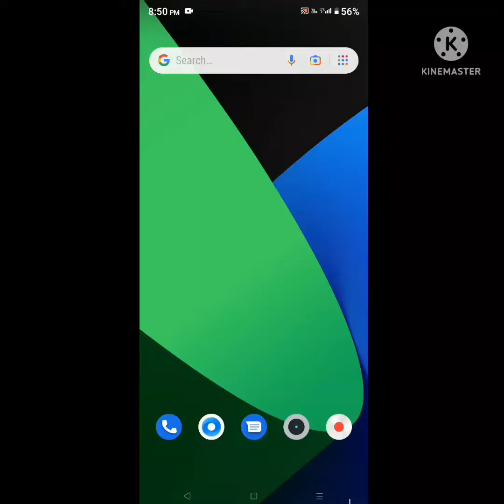realme c11 ke phone me apne you tube channel ke total views kese dekhe 😏🤘😶🤘😶🥺